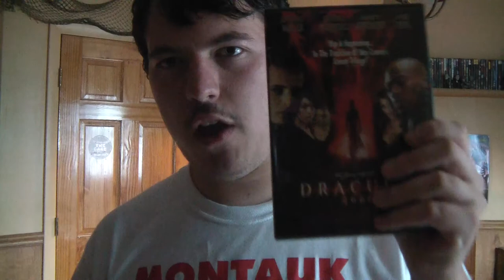Dracula 2000 (2000) Movie Review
This is my review on the 2000 film Dracula 2000, which is an update on the Dracula story.

Genre: Horror, Fantasy, Action

Cast: Christopher Plummer, Omar Epps, Sean Patrick Thomas, Lochlyn Munro, Jeri Ryan, Danny Masterson, Jennifer Esposito, Vitamin C, Gerard Butler, Justine Waddell, Jonny Lee Miller

Story by Joel Soisson & Patrick Lussier

Written by Joel Soisson

Based on characters from the book "Dracula" by Bram Stoker

Produced by W.K. Border & Joel Soisson, and Wes Craven

Directed by Patrick Lussier

Plot: A group of robbers bring a 2000 year old vampire back to life.